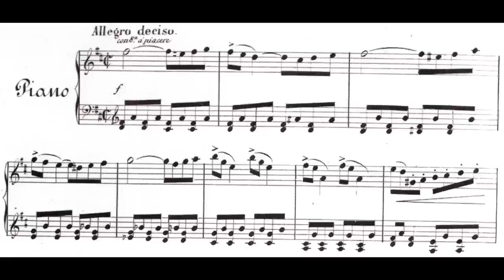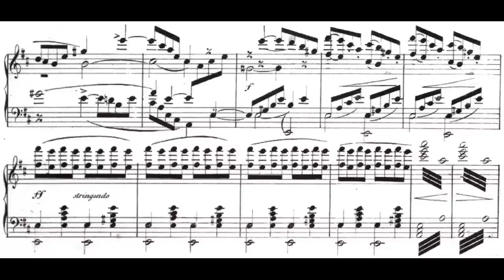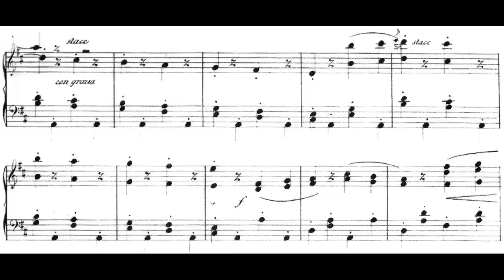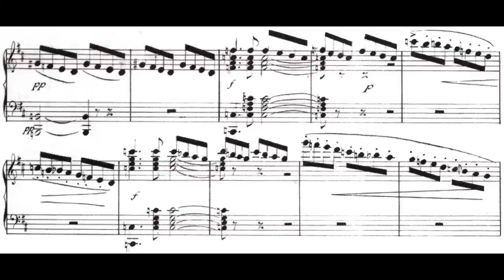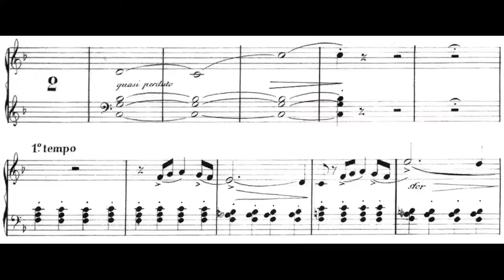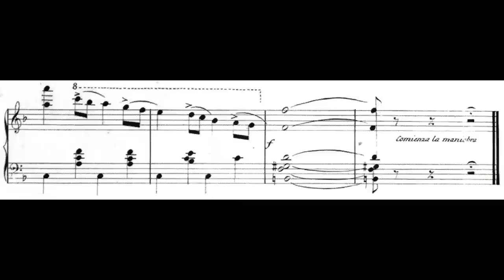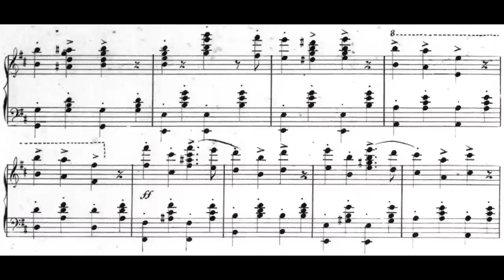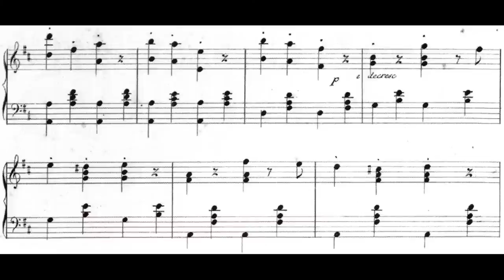Melesio MORALES: SINFONÍA VAPOR para Orquesta y Banda militar (1869) [Vídeo-Score] {Piano Reducción}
Interpretación: Antonio Tornero & Orquesta Sinfónica Juvenil del Estado de Veracruz con Banda Sinfónica del ISMEV

[Grabación efectuada en ??? de 2008; Auditorio del SNTE de Xalapa, VER-MX]

José Ignacio Melesio Amado Morales Cardoso (Ciudad de México, México 04/XII/1838 † 12/V/1908 Ibídem)

A mediados del siglo XIX el gobierno mexicano (de conservadores y de liberales) asumió la necesidad de construir vías ferroviarias en el territorio, cuyo afán era mejorar la comunicación y el transporte a lo largo y ancho del país; en un principio fue una Empresa de carácter estatal, pero los descalabros que sufrió la Nación Mexicana en épocas turbulentas con insostenibles endeudamientos más los conflictos civiles internos, fueron factores que determinaron que la Empresa ferroviaria recayese en Magnates particulares.

Tras cinco proyectos truncos; el gobierno de Comonfort otorgó a las acaudaladas familias Barrón y Escandón concesiones ferroviarias en agosto de 1856 y 1857; ese año Don Antonio Escandón Garmendia (criollo mexicano de abolengo asturiano) viajó a los EEUU y contrató al ingeniero Andrew Talcott para que inspeccionase el primer levantamiento topográfico de la ruta desde Veracruz hasta Ciudad de México. Tras la conclusión de la Guerra de Reforma, el señor Escandón marcó distanciamiento con el gobierno de Juárez; tan drástica fue la ruptura, como para que Escandón formase parte de la comitiva de 'Notables' que viajaron a Europa para ofrecer la Corona de México al archiduque Maximiliano de Habsburgo.

En esta andanza europea en 1864 Escandón firmó convenio con el ingeniero inglés William Lloyd (contratista de la 'Smith, Knight & Company Limited' London) para que ejerciese en México como Jefe de la construcción ferrocarrilera para la empresa/firma FERROCARRIL IMPERIAL MEXICANO. Esta etapa tuvo como espontaneo eje central de operaciones el campamento ferroviario instalado en los parajes de la Hacienda de San Diego Apatlahuaya (propiedad del gaditano Eustaquio Barron Cantillón, padre de Catalina Barron, esposa de A. Escandón), en Santa Cruz, Tlaxcala. Desde el puerto de Veracruz la empresa proyectó el establecimiento de rutas hacia Orizaba y -ramal- Xalapa en terrenos de las familias Escandón y Martínez de la Torre (ambas, mecenas principales del compositor Melesio Morales).

Al restablecerse la República, el señor Escandón tuvo que exiliarse a Francia, pero dejó la legalidad de su concesión a nombre de su esposa Catalina Barrón. Con el devenir de la construcción del FEROCARRIL MEXICANO (con ese nombre desde el "triunfo de Juárez" en 1867; pero manteniendo como empresa de capital inglés) ambos extremos fueron oficialmente intercomunicados con el decreto presidencial de 1 de enero de 1873, al conectarse los trayectos por el oeste Ciudad de México-Omestusco-[con ramal a Pachuca, Hidalgo]-Apizaco; y por el este Veracruz-Orizaba-Apizaco[con ramal a Puebla capital]. La ciudad de Apizaco (Ex-Municipio de Barrón-Escandón en Tlaxcala) surgió del improvisado campamento del ingeniero William Lloyd, y en otrora época, durante El Porfiriato, esa localidad y Aguascalientes (capital) albergaron los más grandes Talleres para la reparación y el mantenimiento de Trenes en el país.

SINFONÍA VAPOR

Esta obra de estilo operístico italiano fue compuesta por petición del señor Escandón a Melesio Morales tras una entrevista que ambos entablaron en París, en 1868; encargo para la apertura del camino férreo México-Puebla. La SINFONÍA VAPOR fue concebida para su interpretación al aire libre; perfilada para Orquesta, Banda militar y -cosa curiosa- una máquina férrea que ejecuta toques de campanas y fuelles (silbatos) como elementos de construcción musical (extravagancia semejante a lo que haría Tchaikovsky al utilizar la detonación de Cañones en la Obertura 1812).

La composición es una especie de descripción mimética-musical del galope de un Tren, y quizás, la evocación bucólica del campo mexicano en sus parajes. La obra también es conocida por otros nombres, a saber: LA LOCOMOTIVA; FANTASÍA IMITATIVA EN FORMA DE OBERTURA; y LA LOCOMOTORA MORALES; estos dos últimos títulos, según rezan en la Portada de la partitura en su reducción facilitada para piano (ed. del autor, Litografía de H. Iriarte; ca.1870).

Su estreno se efectuó en ocasión de la inauguración del ramal a la Estación de Puebla, evento regenteado por el presidente Juárez el 16 de septiembre de 1869. A causa de un tempestuoso aguacero, el plan escénico de la obra de Morales se suspendió pero fue interpretada -sin la locomotora- en el Teatro Guerrero (actualmente, Teatro de la Ciudad de Puebla). 126 años después, al haber sido restaurada la partitura original por Karl Bellinghausen, sería reinterpretada -sin locomotora- el 6 de octubre de 1995 por la Orquesta Sinfónica Nacional y la conducción de Enrique A. Diemecke.

Finalmente, sería presentada tal cual las indicaciones del Autor, el 22 de octubre de 2004 por los mismos intérpretes, en el »históricamente erróneo« MNFM de Puebla.